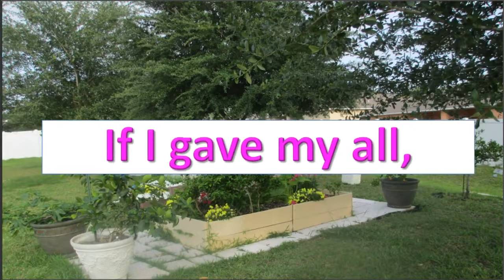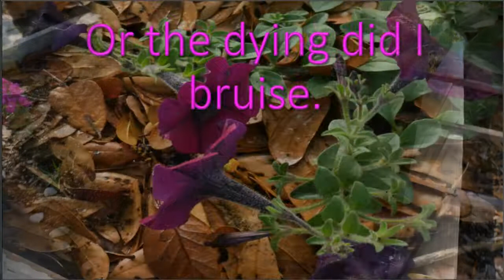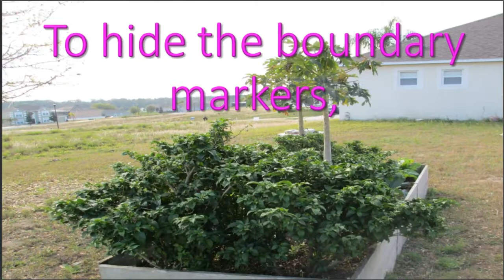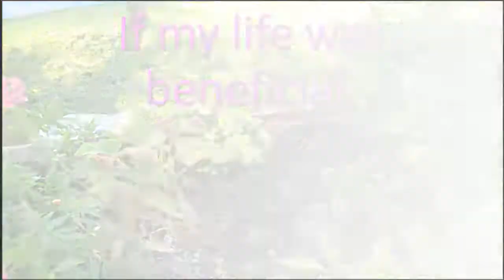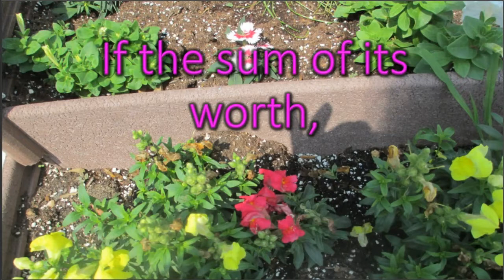Only time Will Tell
Only Time Will Tell is a poem of faith and reflection that ask the important question,what will my legacy be? When the day comes that I must face the record of my life, what will my record look like? Will a search of my life reveal that I stood up boldly for the truth or that I quietly slumped in my chair to fearful of the mob to say a word? Will the trending pattern of my life be proven to be one of helpfulness and worth or one of selfishness and destruction.

Only time will tell what the outcome of my life will be. But if I want my record to be on that I am glad to meet, than today I must study the path I am walking. So that on that fearful day when I stand before the judge, I need not lower my head in shame.